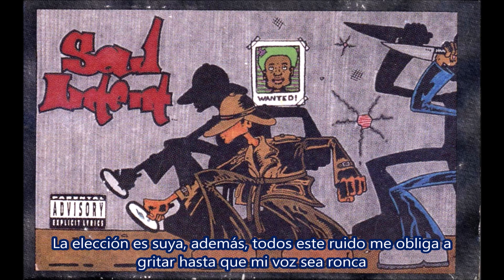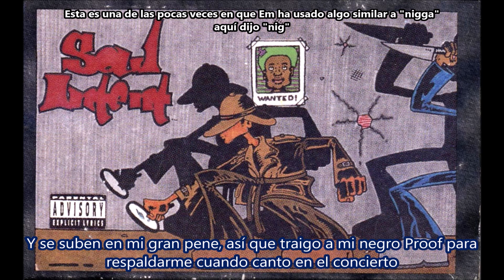Biterphobia - Soul Intent Subtitulada en español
Canción: Biterphobia
Grupo: Soul Intent
Producción: Manix
Album:  Soul Intent
Año: 1995
Soul Intent fue un grupo de rap underground de Detroit desde principios hasta mediados de la década de 1990 que fue muy importante para el desarrollo de la carrera de Eminem.
"Biterphobia" fue el lado B de su primer sencillo, "Fuckin 'Backstabber".
En su libro The Way I Am, Eminem dijo que la canción era mierda, pero no en ese período de tiempo.